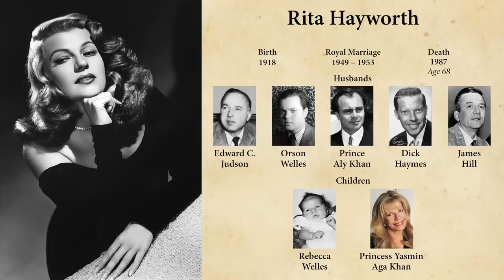American Princesses: 20th Century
Part 2, 21st Century American Princesses is available NOW exclusively for my patrons
It will go live on Youtube on Tuesday, July 7th at 12pm EST.

Many little girls dream of one day becoming a princess. But since we don’t have a royal family here in the United States that is a dream that can never come true for us American girls, right? In fact 4 times as many American women have married foreign royals as have been appointed to the US supreme court. So there’s always a chance, ladies! Here are the stories of the 11 American women who have married foreign princes and become American Princesses:
Rita Hayworth
 (Princess Rita Aga Khan)
Grace Kelly (Princess of Monaco)

Caroline Lee Bouvier (Lee Radziwill)

Marie-Chantal Miller (Crown Princess of Greece)

Alexandra Miller (von Fürstenberg)

Sarah Butler
(Princess Sarah Zeid of Jordan)
Olivia Wilde
Kelly Rondestvedt (Hereditary Princess of Saxe-Coburg and Gotha)
Kendra Spears (Princess Salwa Aga Khan)
Ariana Austin
(Princess Ariana Austin Makonnen of Ethiopia)
Meghan Markle (Duchess of Sussex)

Music: Star Spangled Banner performed by by Cooper Cannell